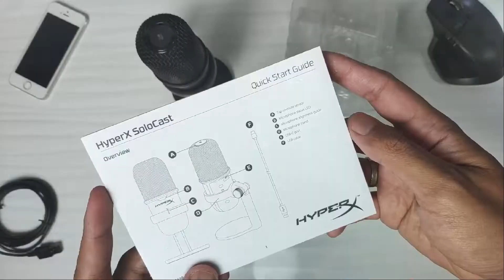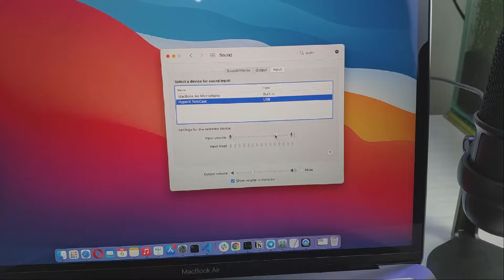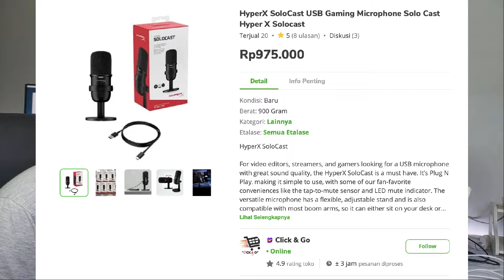Unboxing & Review - Hyperx SoloCast | Mic sederhana yang suaranya mantap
Karena di video2 sebelumnya suara saya masih kurang oke.
Jadi memutuskan untuk membeli microphone hyperx solocast ini.
Dan ternyata hasilnya sangat memuaskan!

0:00 overview
0:46 intro
1:04 unboxing
1:23 review mic
3:33 bandingin suara dengan device lain
5:43 kseimpulan
6:55 bonus - sing a song